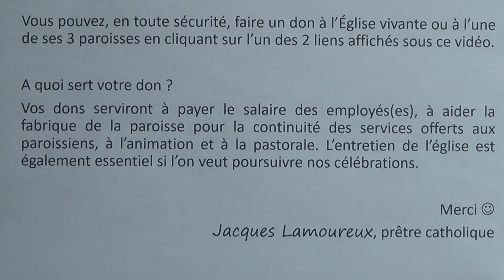Messe de l'abbé Jacques Lamoureux (homélie incluse) 1er novembre 2020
Messe de l'abbé Jacques Lamoureux, prêtre-pasteur à Saint-Hyacinthe. Merci à Lise Noël et Nicole Bergeron pour le chant et la musique. Vous pouvez faire un don en toute sécurité à l'Église vivante ou à l'une de ses 3 paroisses en cliquant sur l'un des 2 liens ci-dessus.